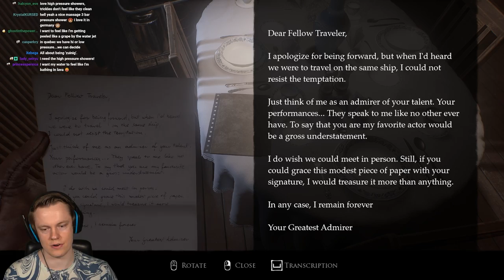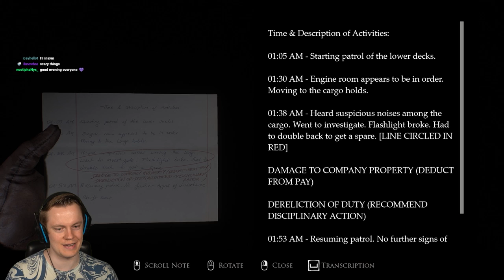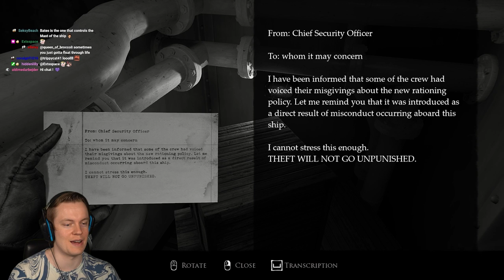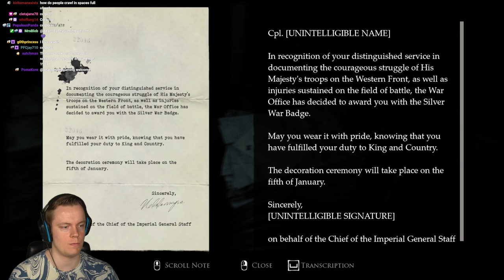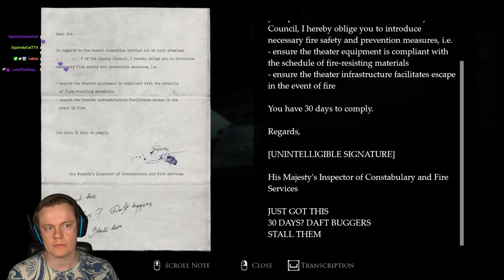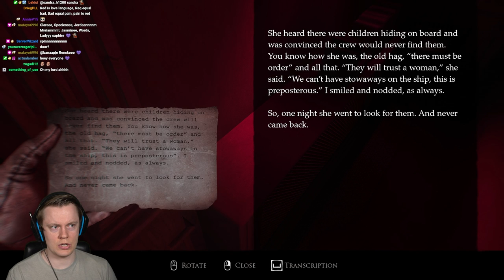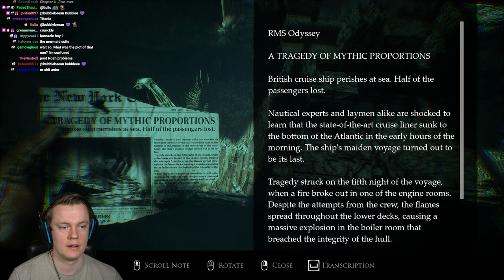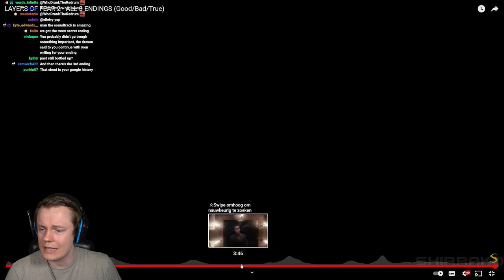This Game is Like a HORROR MOVIE - NEW Layers of Fear ENDING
Welcome back to Layers of Fear! This game is so beautiful. It really feels like a movie. Also if someone can explain the ending I'd love to know. Asking for a friend. ENJOY!